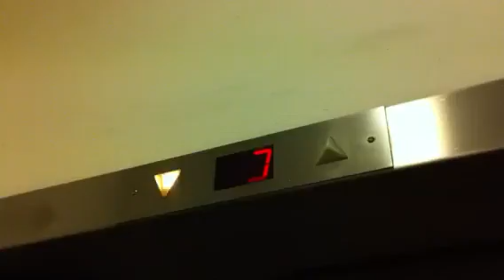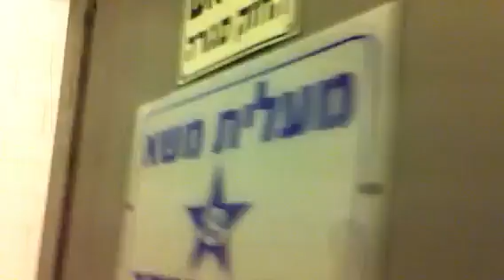Isralift traction elevator at The Seven Stars Mall In Herzeliya (Service Elevator 8)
Service Elevator 8
Brand : Isralift
Installed : 1998
Type : Traction
Capacity : 16 Pass|1,250 Kg
Floor Served : 3 (-1,0,1)